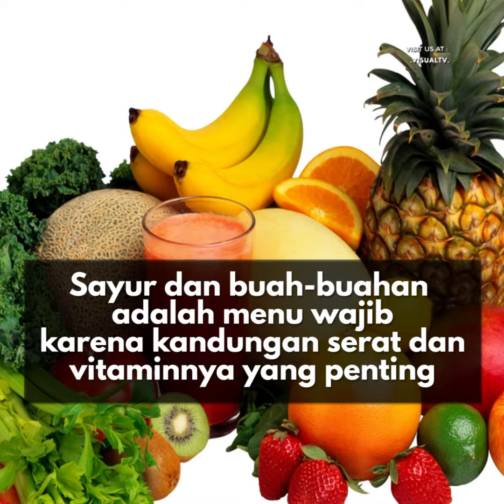Tips Diet Selama Puasa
Ternyata bulan puasa bisa dimanfaatkan sebagai program diet lho. Mau tau gimana caranya? Yang pertama makan besar setelah setengah jam berbuka, trik ini dapat menekan nafsu makan yang besar usai jalani puasa seharian. Daripada makanan berbuka yang digoreng, pilih makanan yang berjenis rebus atau panggang. Selengkapnya cek video ini.
*FOLLOW OUR OFFICIAL ACCOUNT*
BBM Channel: VisualTV.Live
Line: @visualtvlive